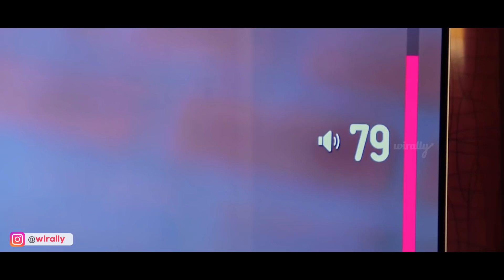Vastuvula Prapancham | Wirally Originals | Tamada Media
Cast : Raviteja Nannimala &  N Harshavardhan

DOP : Nannimala Family

Editing & DI : Sai Krishna Ganala

Written by P.V.Sai Somayajulu

Directed by Raviteja Nannimala